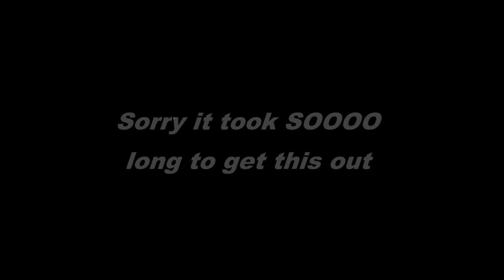The Boxtrolls review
After a loooonnngg wait, the Animated Heroine uploads her review of the Boxtrolls.

Big Hero 6 review will be up shortly.